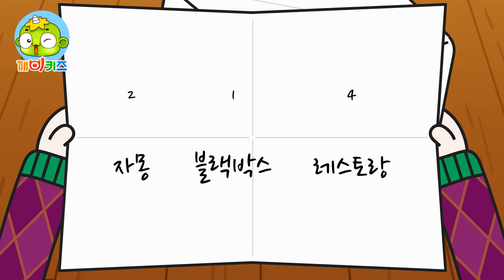애지중지 멍멍을 찾아라 | 암호를 풀어라 | 스테가노그래피 | 아핀암호 | 깨비키즈 KEBIKIDS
애지중지 멍멍을 찾을 수 있도록 스테가노그래피와 아핀암호를 풀어봅니다.